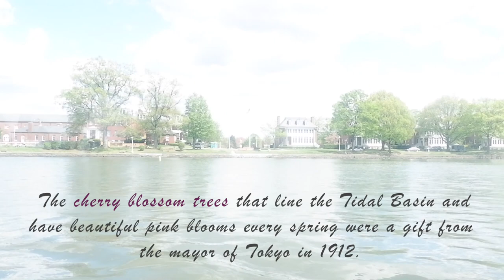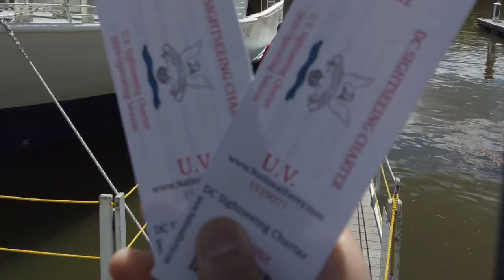Washington D.C. Escape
Welcome to Washington D.C., the capital of the United States of America! The center of all the 3 main branches of the Federal Government of the United States- The Congress, The President, and the Supreme Court🔨🔨🔨A city that had a perfect diamond shape🔯 Washington D.C. is a very international city, home to more than 175 embassies and international cultural centers. Yes, Washington D.C. We Got This!